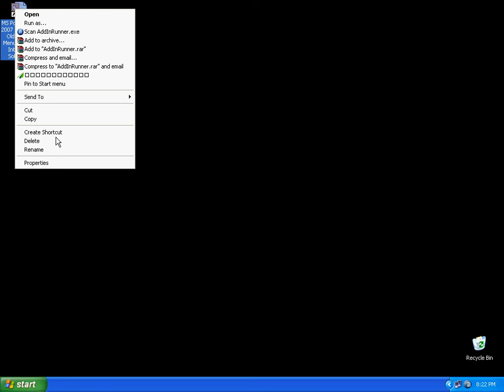How To Use and Uninstall MS PowerPoint 2007 Ribbon to Old Classic Menu Toolbar Interface Software